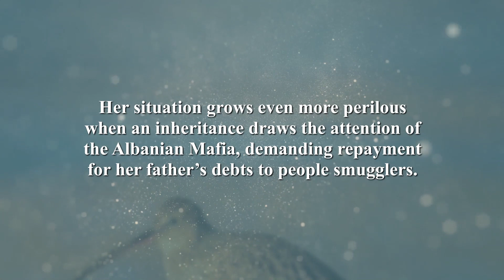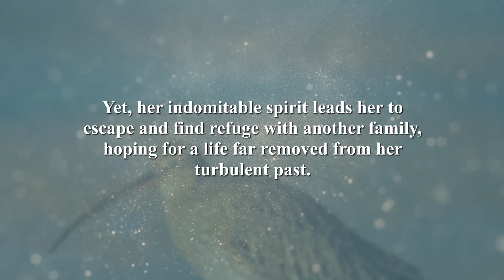The Cry of the Curlew | Contemporary | Robin E.L. Disney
The Cry of the Curlew tells the harrowing tale of Marnie, an Albanian refugee whose life is marked by constant upheaval and danger. The story begins with her dramatic rescue from an Essex Marsh by an elderly woman, setting the stage for a life perpetually shadowed by misfortune.

Marnie’s journey is a tumultuous one. Just as she begins to find solace with a new family, the intrusion of the council upends her life once more. Her situation grows even more perilous when an inheritance draws the attention of the Albanian Mafia, demanding repayment for her father’s debts to people smugglers.

Faced with overwhelming threats, Marnie is forced into slavery. Yet, her indomitable spirit leads her to escape and find refuge with another family, hoping for a life far removed from her turbulent past. However, the shadows of her debt loom large, and the sense of danger is ever-present.

This novel delves deep into themes of love, loss, and the devaluation of human life at the hands of people smugglers. It portrays the desperate struggle of individuals trying to escape poverty and their relentless search for love and belonging. The story oscillates between moments of humor and profound sadness, highlighting the resilience and kindness of people even in the face of the harsh realities of the modern world.

Through Marnie’s eyes, The Cry of the Curlew offers a poignant reflection on the immense challenges faced by refugees. It is a moving narrative that calls for empathy and understanding towards those who endure unimaginable hardships in their quest for a better life.

To know more about the book and to get your copy, please